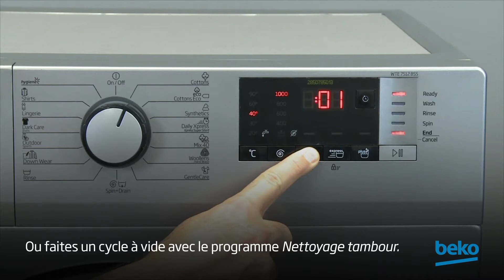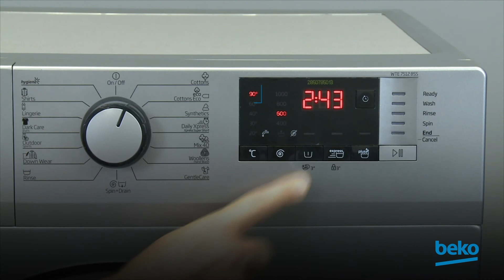Beko | Comment nettoyer le tambour de mon lave linge ?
Afin qu'il dure le plus longtemps possible, il faut bien entretenir votre lave-linge. Dans cette vidéo, nous allons vous montrer comment nettoyer le tambour de votre machine à laver.

Si vous faites face à des difficultés, veuillez contacter notre Service Consommateurs avec le modèle et numéro de série de votre appareil Beko. Nous nous ferons un plaisir de vous assister.

Beko est le partenaire officiel de votre quotidien. Beko est à l’écoute de vos attentes et vous soutient chaque jour, en vous offrant des solutions qui font une vraie différence dans votre vie quotidienne.